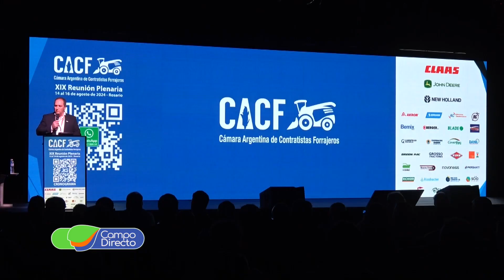De la mano de Lancioni, Kuhn mostró su oferta en la Plenaria de la CACF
Proveedores de Contratistas Forrajeros ante el desafío de una nueva y complicada campaña